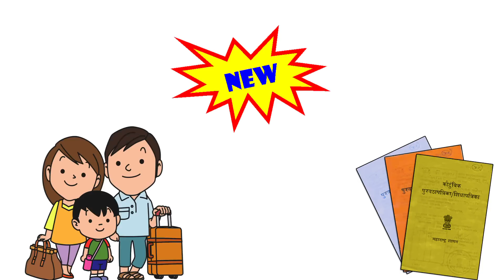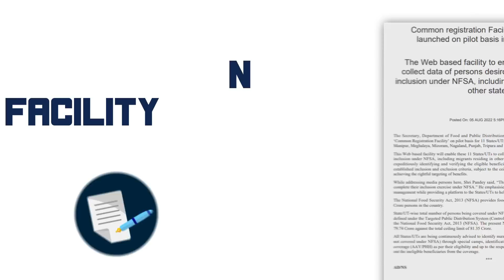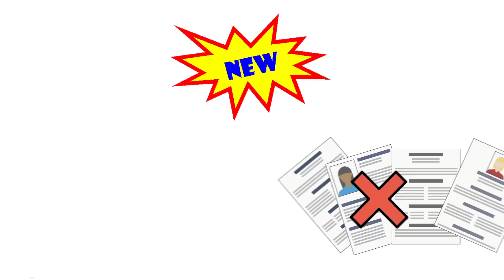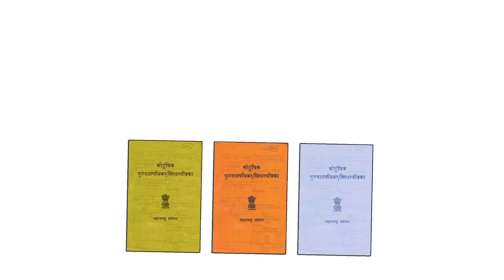मोठी आनंदाची बातमी! रेशनकार्ड धारकांना आता…| ration card new update...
नमस्कार, मित्रांनो टिप्स इन मराठी ( tips in Marathi ) यूट्यूब चैनल मध्ये आपले स्वागत आहे. मित्रांनो आज या व्हिडिओ मध्ये आता चिंता मिटली! रेशनकार्ड धारकांना…| ration card new update... बद्दल महत्वाची माहीती देणार आहोत तरीही मित्रांनो हा व्हिडियो शेवट पर्यंत पहा.

धन्यवाद...